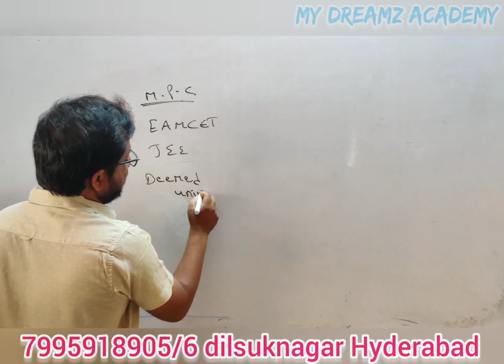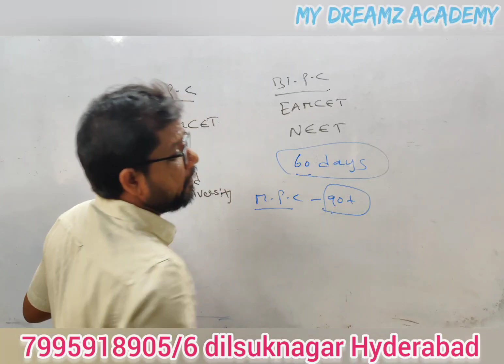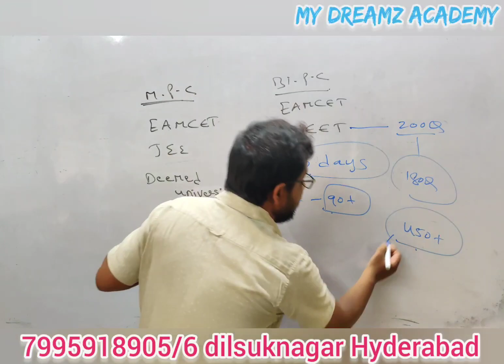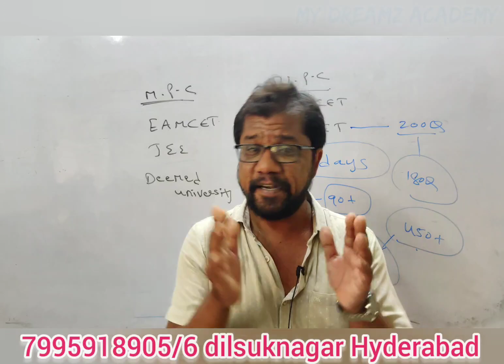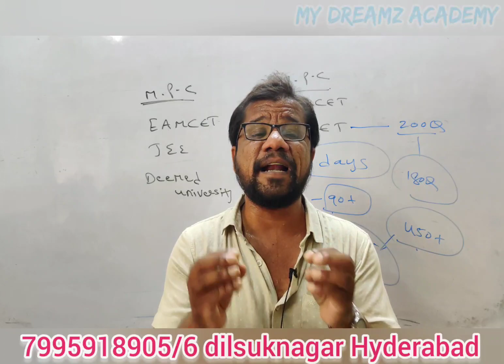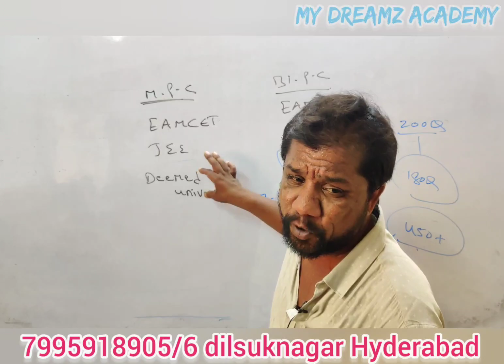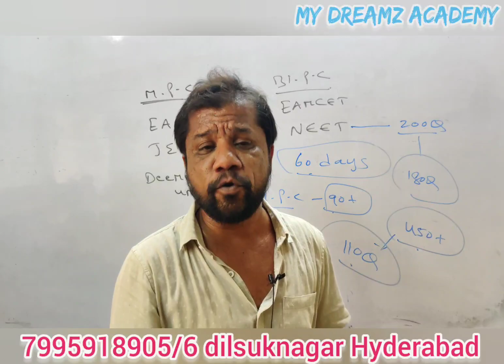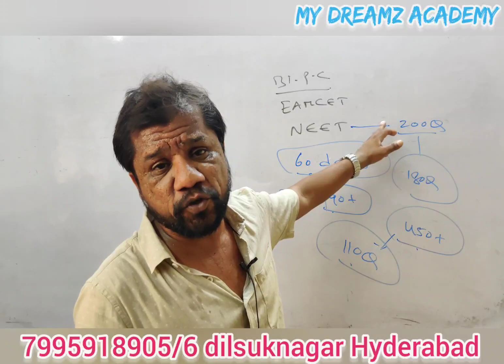eamcet and neet crash course preparation strategy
eamcet and neet preparation strategy
MY DREAMz ACADEMY,
dilsuknagar, Hyderabad
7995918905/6